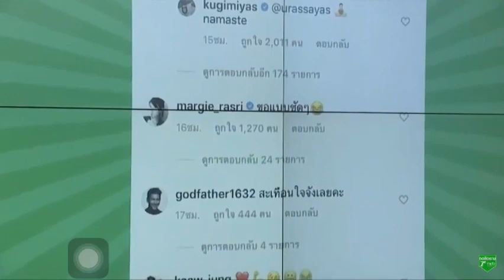ณเดชน์ ญาญ่า ข่าวใส่ไข่ สดใหม่ ให้เยอะ June 2021 1